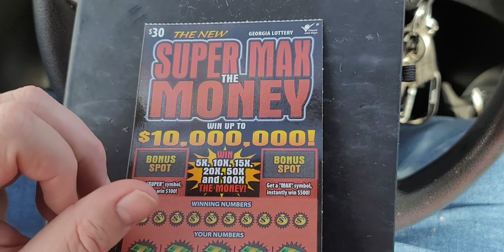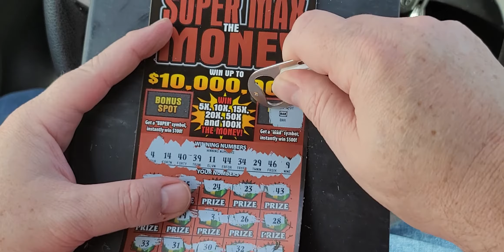Thank you for 300 videos 📹❤